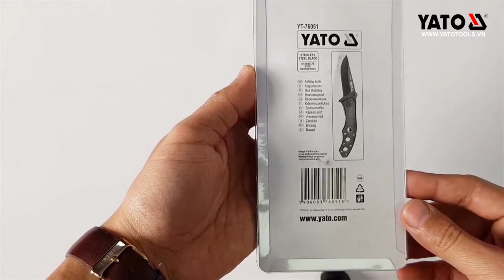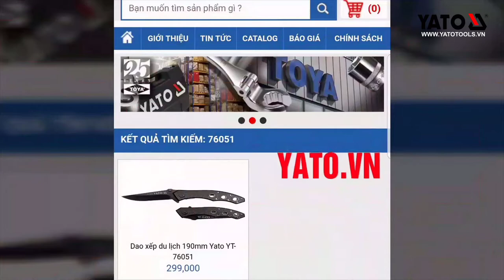DAO GẤP DU LỊCH YATO YT-76051 ⚔ YATO VIỆT NAM HOTLINE: HN:0983.230.230; HCM: 0987.99.86.99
Dao gấp du lịch 190mm Yato YT-76051 HOTLINE: HN:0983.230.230; HCM: 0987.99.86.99

 Model           : YT-76051
 Tiêu chuẩn  : Ba Lan
 Bảo hành: 12 Tháng

❤❤ Dao gấp du lịch 190mm YATO YT-76051 là một trang bị không thể thiếu trong những cuộc hành trình thám hiểm, leo núi, dã ngoại. Nhất là đối với những phượt thủ, những người yêu thích du lịch và khám phá thiên nhiên. Nó đem lại sự tiện lợi bởi sự nhỏ gọn, linh hoạt, cần thiết trong nhiều trường hợp.

CÔNG TY TNHH SX-TM & XNK KOCU VIỆT NAM
📈 Địa chỉ: 3+5 Nguyễn Văn Linh - P.Gia Thụy - Q.Long Biên - TP.Hà Nội